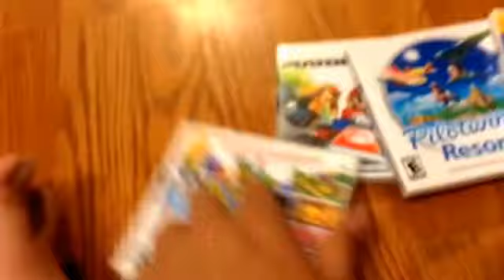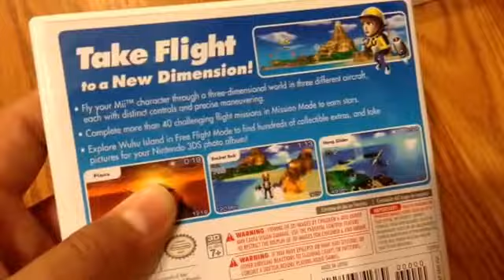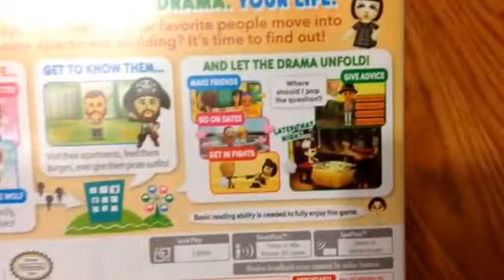My Nintendo 3DS Collection